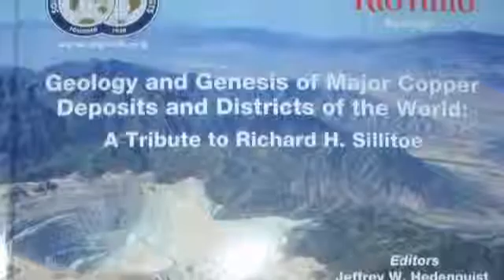Commencing Andean Research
Richard Sillitoe describes how he commenced research in the Andes of Chile.